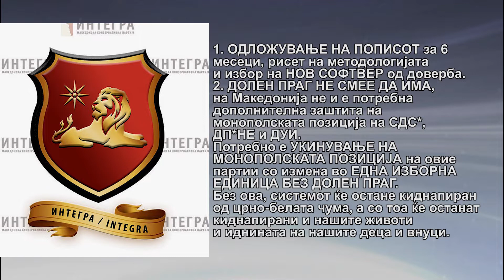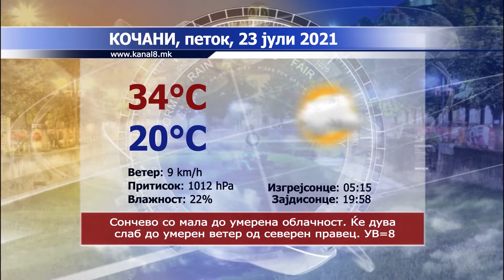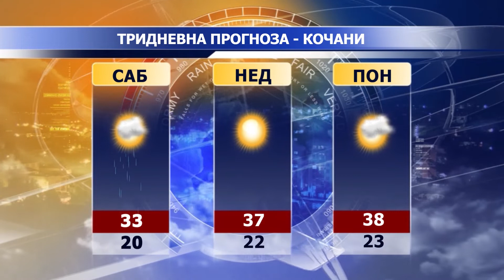ТВ Канал 8 - Вести - 22.07.2021